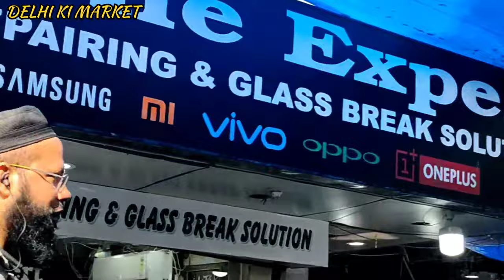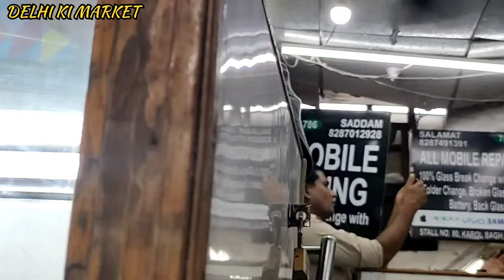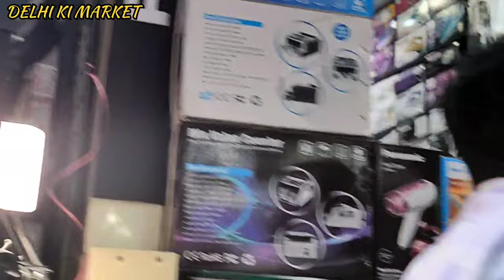Gaffar Market Exposed | Real Truth Behind Gaffar Market | Froud Market gaffar market | कभी मत जाना 😭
हेलो दोस्तों कैसे हैं आप मैं इंतखाब आपका अपना चैनल दिल्ली की मार्केट में बहुत बहुत स्वागत करता हूं दोस्तों अगर आपको मेरी वीडियो पसंद आए तो प्लीज मेरे वीडियो को लाइक करना और चैनल को सब्सक्राइब करना न भूलना दोस्तों में ऐसे ही आपके लिए अच्छे-अच्छे वीडियो लेकर आता रहूंगा धन्यवाद।

doston aaj ki video mein main aapko Karol bag Gaffar Market ka pura sach dikhane wala Hun yahan per logon Ko kis tarah se Luta jata hai aur kis tarah se bevkuf banakar logon se paise loot liye jaate Hain doston video ko last Tak dekhna yahan per sabhi Jo log Hain Jo counter lagaye baithe Hain yah log bahut hi aasani se logon Ko loot lete hain aur yah log kis tarah se dhokhadhadi karte Hain vah main sari chijen aapko is video mein dikhaunga to video mein last Tak Bane rahe doston ummid karta hun aapko meri video pasand I hogi agar video pasand I Ho to channel ko subscribe Karen video ko like Karen aur apne doston ke sath share Karen thank u !

This Video is made for Education Purpose only to give Market related Information.Our Channel DELHI KI MARKET & YOUTUBE is not be responsible for any Profit or Loss in any kind of Bussiness. Its all depend on Customer's Bussiness Plan & Hard Work before buying anything. Must reserch Market from your side before any kind of Business.